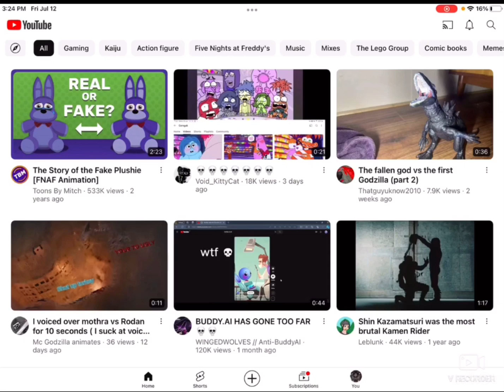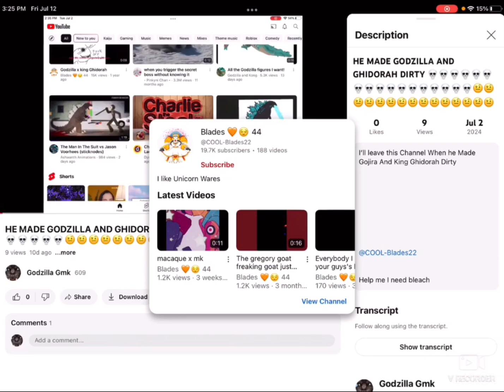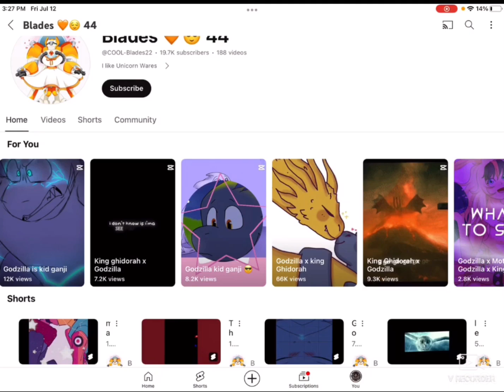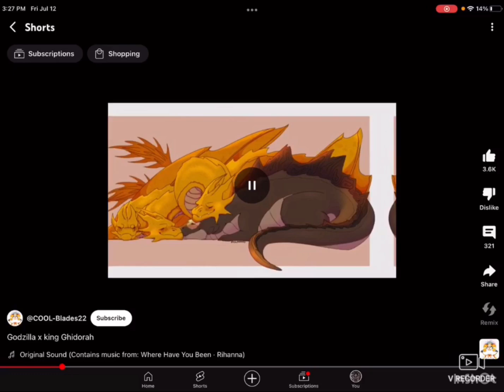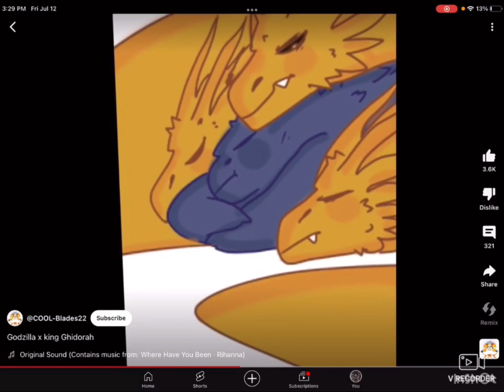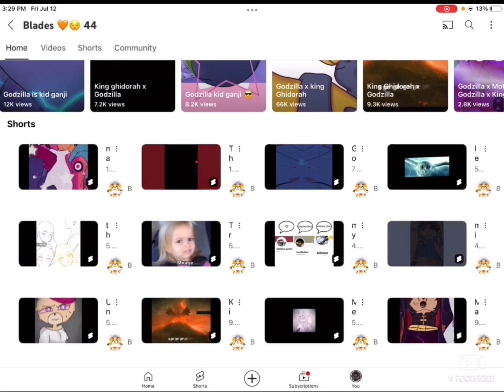Reacting to Godzilla x King Ghidorah